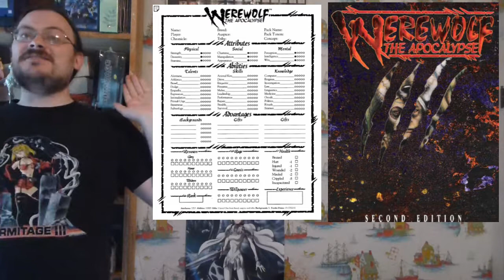WEREWOLF THE APOCALYPSE | WtA Episode 32 | Gnosis and Willpower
Welcome to the world of Werewolf the Apocalypse.  This episode I first start by going over all the details of Gnosis, your werewolves connection to Gaia, the little peace of here deep within them.  I talk about the uses for it and how you can regain it.  I move on then and start to talk about willpower, what it represents for you and some of the basics about it.

olismithart.net
for some art streams and gaming.

Werewolf was created by White Wolf Publishing.  Thank them for creating it and producing such a great product.  Werewolf is currently published by Onyx Path Publishing.  Thank them for their continued support of this game and for continuing to publish material set in this great world.